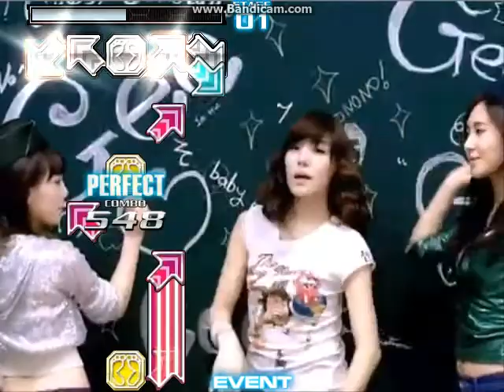[SMA] Gee S17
Song: Gee
Steps: waxgenesis for sm4 - port sma by TatoLee
Artist: Girls Generation
Lv. S17
AUTOPLAY